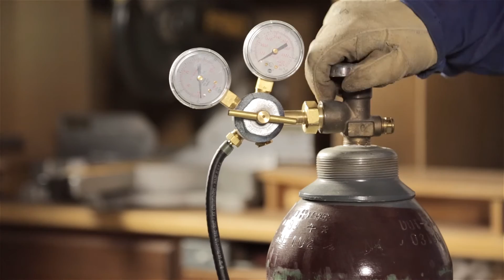Packer Films Demo Reel 2015